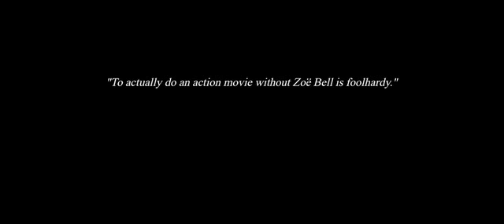Zoe Bell Reel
2013 Reel .updated version coming soon.